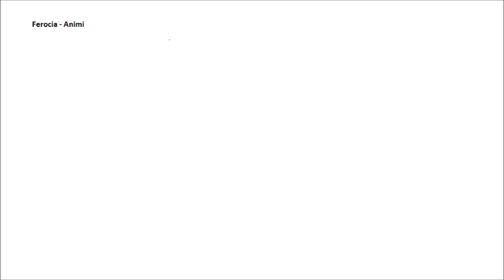Descendin Dusk (Ferocia) - Ferocia Animi Promo 1998-2001 - Ferocia Animi